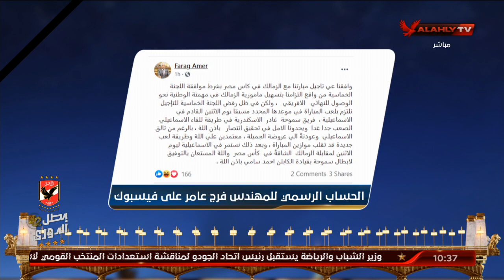فرج عامر لا يمانع من تأجيل لقاء الزمالك في الكأس والكلمة الأخيرة للجنة الخماسية | البيت الكبير